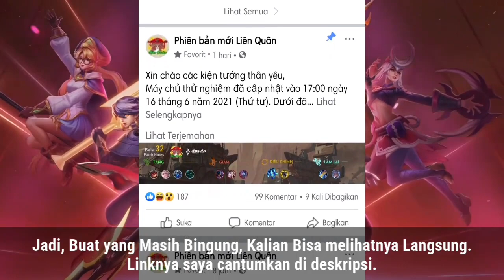TEST SERVER VIETNAM 1.41.12 | AOV, ROV, 傳說對決,Liên Quân, Arena Of Valor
(Pinned Post)